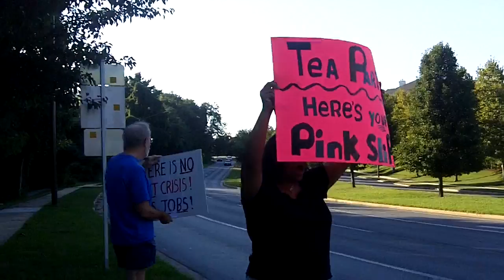MoveOn Columbia MD 8-10-11 - part 1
The Deficit Fight between Corporate, Big Oil, and the Banks was played out against the best interests of the vast majority of Americans. The spending cuts most needed were never on the table. We are telling  Congress we want "Jobs Not Cuts!"